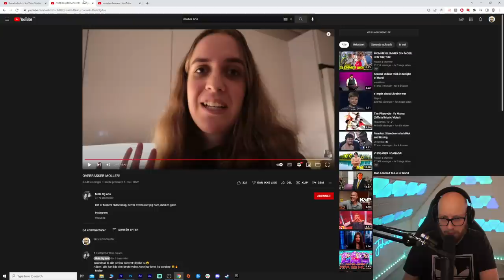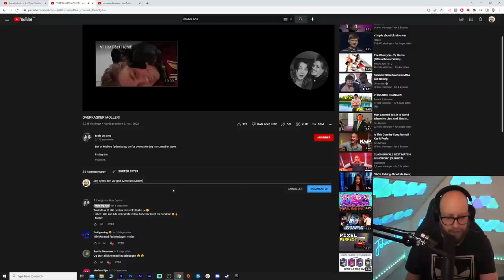Moller Bliver Overrasket Med Billetter Til Mit Kogekone Show